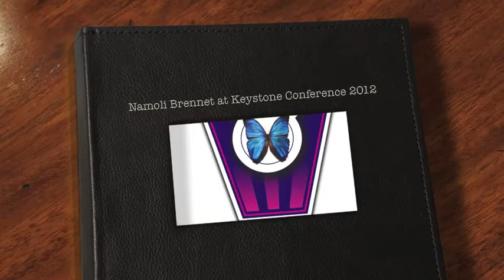Namoli Brennet at Keystone Conference in Harrisburg, PA 2012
Tucson-based songwriter Namoli Brennet has been touring the country with her own brand of moody and inspiring folk since releasing her first CD in 2002. Since then she's played over 900 shows and logged over 250,000 miles on her still-running 87 Volvo station wagon. ("I have a great mechanic", she says.) Touching on often poignant themes, her music and lyrics ultimately paint a vivid and redemptive portrait. She's a breathtaking and moving performer, and her sweet, road-weary voice is as quick to deliver her wit and humor as it is a turn of phrase. She's been described as a cross between Lucinda Williams, Patty Griffin and Sheryl Crow, and Zocalo magazine called her music, "Gorgeous and introspective."

Brennet was given her first guitar at age 8, and after picking it up quickly the ADD songstress started playing drums, piano and saxophone. By the time she graduated from college with a degree in music composition she was waiting tables while writing songs on the side and playing in bar bands. She didn't start singing until her 20s, because, as she says, "I was surrounded by golden-throated sisters and wasn't really considered the singer in my family. My voice was always...different."

Although she's a little shy and reluctant to talk about it, Brennet also carries another secret: she was not born female. "I transitioned in my late 20s because I had just reached this state of unhappiness that was pretty unbearable." And athough the themes of identity and freedom weave their way subtly through her songs, being transgender is not the focus of her music: "I know it's kind of a quirky and interesting part of my story, but as a human being I'm interested in life, spirituality, meaning, social issues, justice, compassion...and these are the things I write about."

Namoli is currently working on her 9th self-released CD, Rise, which is scheduled for an October release on Flaming Dame records.You'll often find this prodigious musician in the studio dividing her time between engineering, producing and playing most if not all of the instruments on her recordings. She's also recorded and produced CDs for other artists, most notably Eric Himan's 2011 release, Supposed Unknown, which is currently being featured on Sirius XM radio.

A 4-time Outmusic award nominee, Namoli has also won the Tucson Folk Festival Songwriting Award and was a finalist in the ISC songwriting competition. Her recent release 'Black Crow' garnered critical acclaim and was named one of KXCI FM's top albums of 2010. Her music has been featured on NPR, PBS and in films including the Emmy-award winning documentary "Out in the Silence", which details the struggle of a gay teen growing up in rural Pennsylvania.